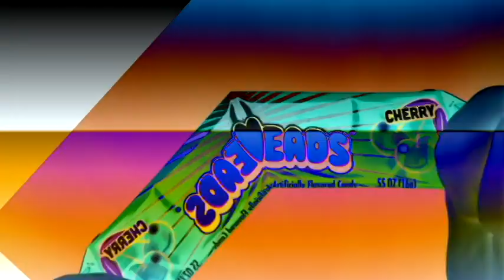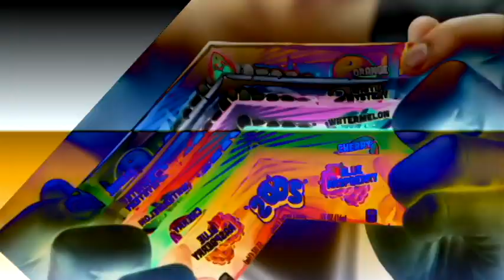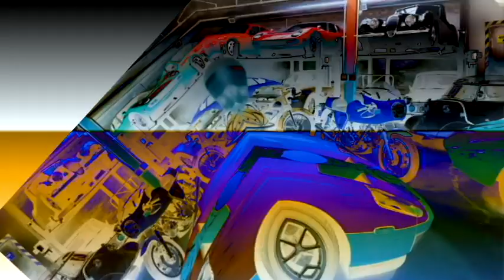AirHeads Commercials Compilation Taffy Candy Ads In Stanciuc Major 6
I Epicly Own Nothing.